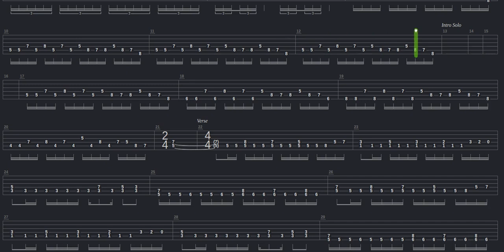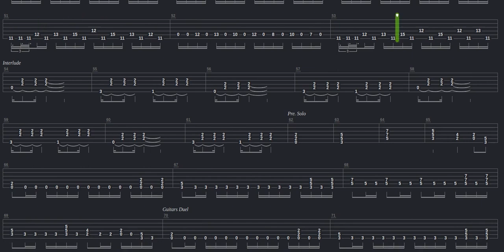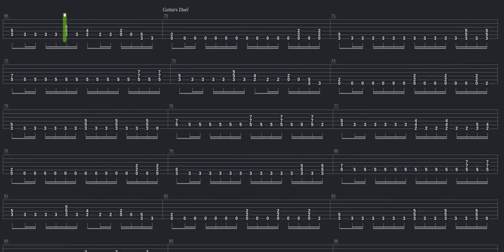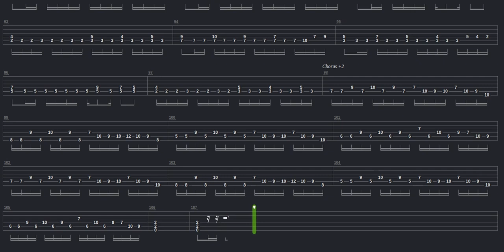Fire Of Eternity Tab by MSB Competition Sep Oct 2005 + Guitar only + Guitar tab